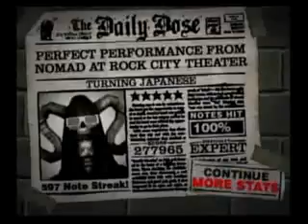Guitar Hero 2